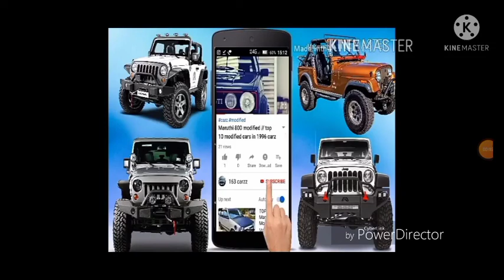TOP 10 AMBASSADOR MODIFICATION | in 1994 cars | 2022 best modification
Today I will so you top 5 ambassador car modified 2018
Support
Tanx for watching the video

163 carz::: car riwiw //test drive //top 10 modification

Modified